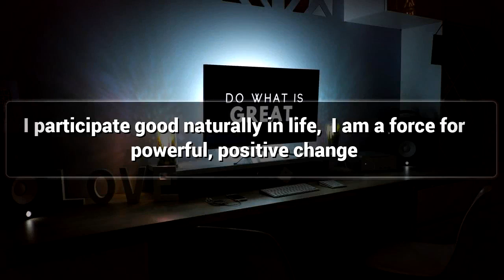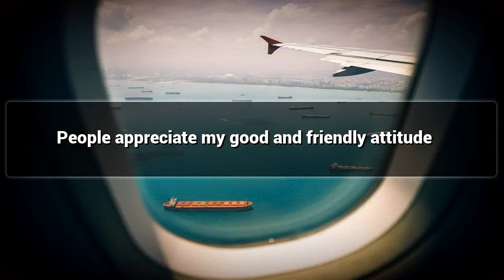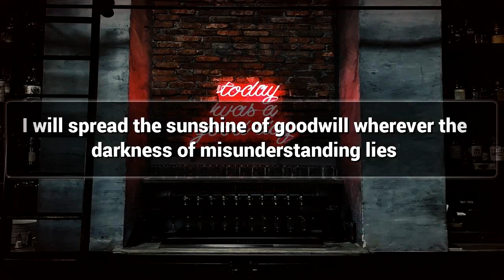Good Will affirmations mp3 music audio - Law of attraction - Hypnosis - Subliminal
Positive Affirmations for Good Will.

Watch this Postive Affirmations video for Good Will and Lead a Happy Life.